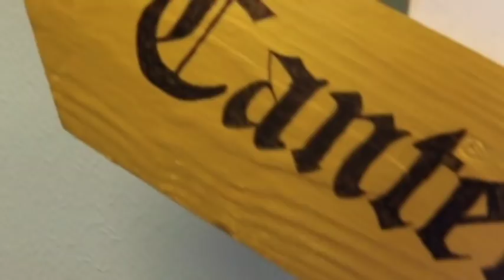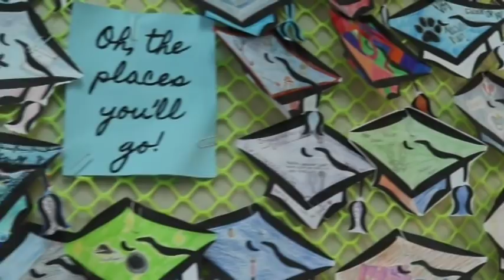Announcement for November 5, 2018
All videos produced, edited, and created by Clay-Chalkville High School broadcast journalism students.